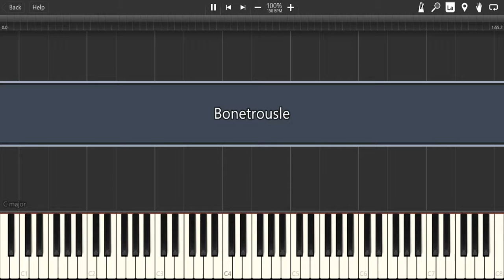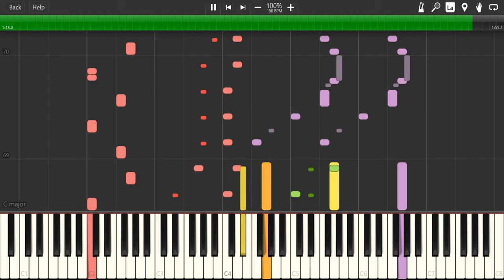Bonetrousle (Undertale)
Remember Undertale? Remember DeltaRune?

Whatever happened to them?